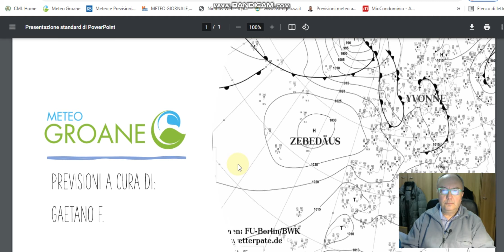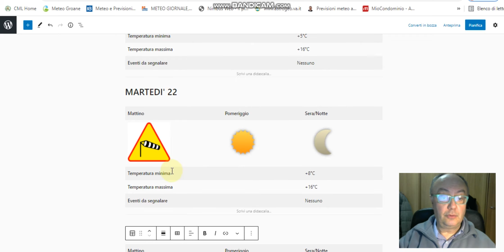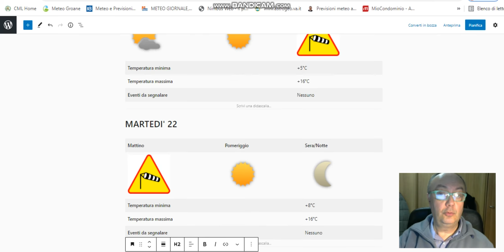21 febbraio 2022